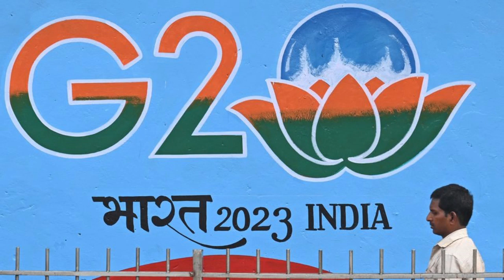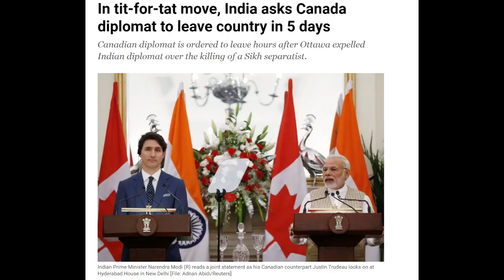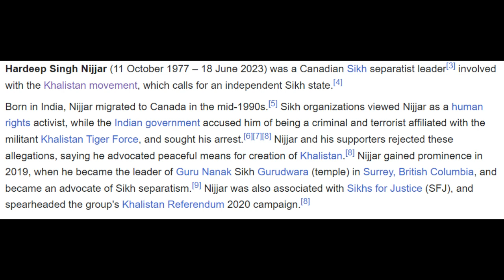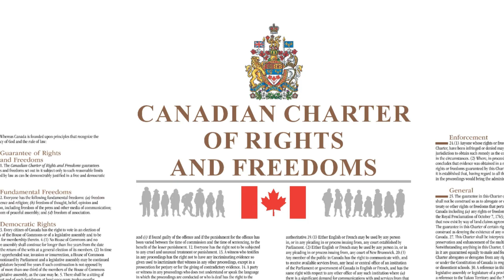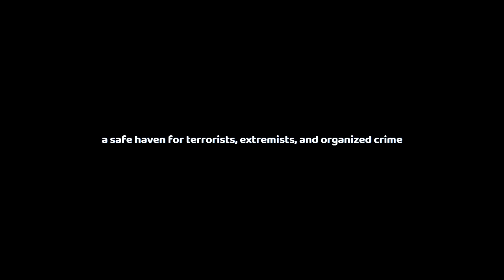What’s happening with Canada and India ?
Canada and India are going through a rough diplomatic patch! Why is this? Learn in this video what happened between Prime Ministers Modi and Trudeau and how this all started during the G20- Summit meeting in India

If you haven't opened a news app in the last week, you might not have heard that the Prime Minister of Canada recently stood up in the House of Commons to declare that agents of the Indian government were allegedly involved in the killing of a Canadian national, Hardeep Singh Nijjar, who has been declared a terrorist as the head of the Khalistani Tiger Force (KTF) in India. Nijjar, 45, was fatally murdered by two masked shooters.Despite the fact that the Canadian Prime Minister admitted that the investigation was still ongoing, his administration had already chosen to dismiss a senior diplomat from the Indian High Commission. And the prime minister's proclamation has not gone down well in India, nor has it received much international support, despite the fact that it was given to them by Canada's international partners. Enough talking though let’s get straight into what happened